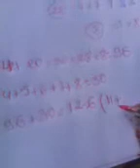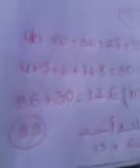La geomancie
Quelques mystères de la geomancie 1ere partie